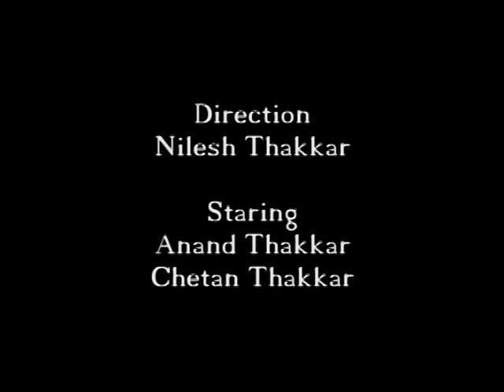EARTH HOUR 2017 । SHORT FILM | HINDI | Z P FILMS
Earth Hour
25th March 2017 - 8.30 pm to 9.30 pm

Do Switch off your lights.

Director - Nilesh Thakkar

Staring : Anand Thakkar
               Chetan Thakkar